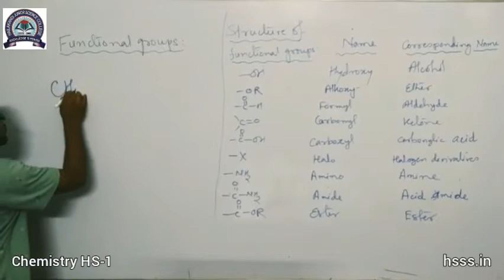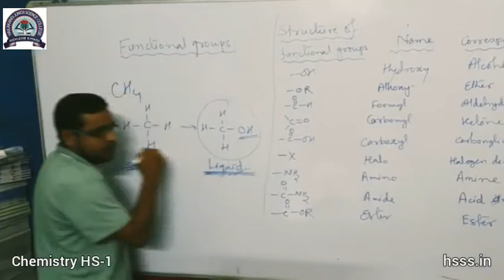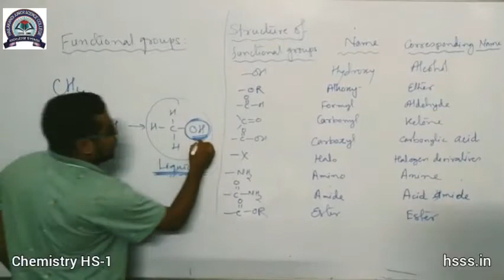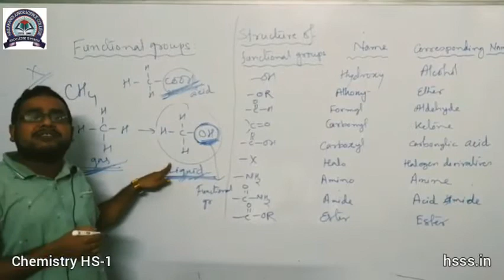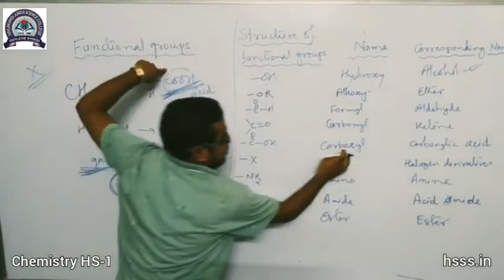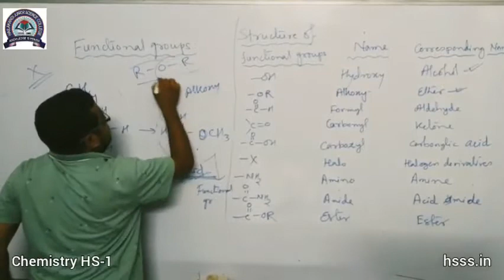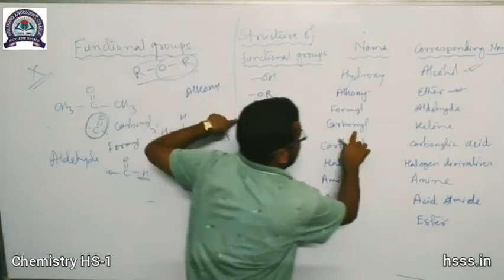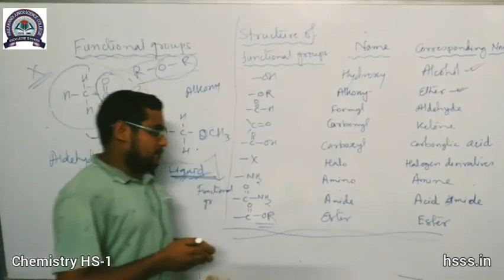Functional Groups | Organic Chemistry | HS-1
Hailakandi Junior Science College | Dr. Ziaul Haque | Department of Chemistry